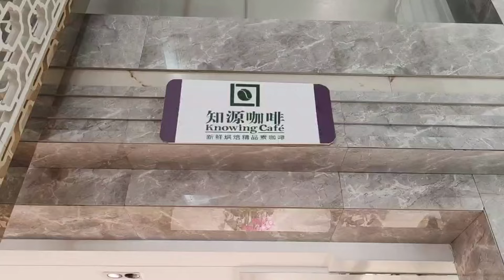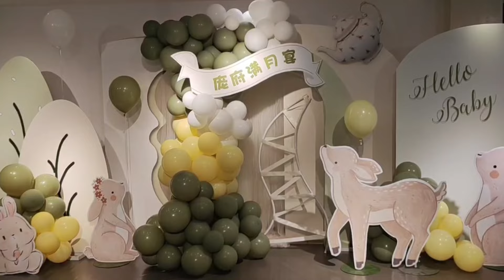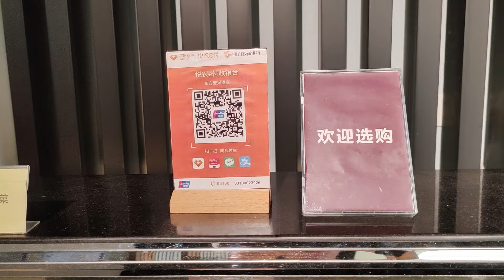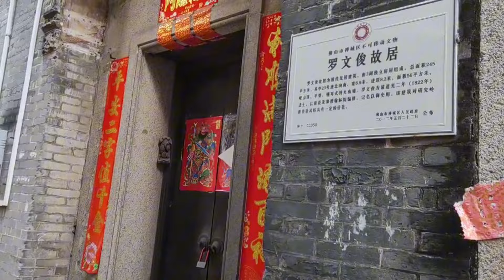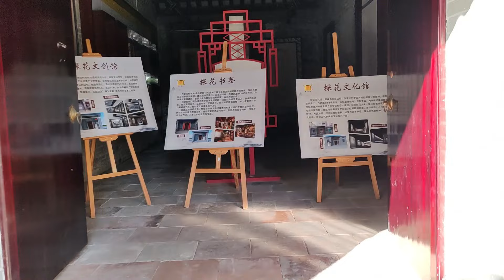Jacky暢遊灣區 | 探索文明村落羅園村 | 帶你體驗七天素食慢生活 | 佛山東方譽采純素酒店 | 大灣區生活 佛山旅遊 東方譽采純素酒店 羅園村 | V+物業聯展中心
V+裝修王、V+管家王幫你搞掂晒
讓你省時、省力，無後顧之憂
🏠想了解更多大灣區資訊，歡迎致電V+各門店銷售顧問：
📲【V+荔枝角總部】：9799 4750
地址：香港九龍荔枝角長沙灣道932號興迅廣場9樓C室
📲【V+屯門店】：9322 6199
地址：香港新界屯門市中心栢麗廣場2305室
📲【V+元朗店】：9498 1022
地址：香港新界元朗青山公路99-109號元朗貿易中心13樓02室
📲【V+天水圍店】：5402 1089
地址：香港新界天水圍天瑞路71-77號天澤邨天澤商場2樓203號鋪
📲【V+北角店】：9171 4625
地址：香港北角英皇道255號國都廣場2/F樓215號鋪
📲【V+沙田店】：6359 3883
地址：香港新界沙田沙田車站圍一號連城廣場7樓725號鋪
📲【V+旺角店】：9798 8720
地址：香港九龍旺角彌敦道625號雅蘭中心二期704-706室
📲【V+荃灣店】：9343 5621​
地址：香港新界荃灣南豐中心商場618B
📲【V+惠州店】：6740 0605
地址：惠州市惠東縣十里銀灘海逸灣三期3號樓1號地鋪​
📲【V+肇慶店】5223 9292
地址：肇慶市鼎湖區鼎湖大道時代年華16棟2卡商鋪
📲【V+中山店】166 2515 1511
​地址：中山西區港隆南路16號時代美宸17棟6卡商鋪
💖如果您想實地考察項目，歡迎致電V+睇樓團專線：
📲广（南沙）佛肇熱線: 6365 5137
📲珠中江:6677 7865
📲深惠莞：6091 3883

💖專人帶團 | 專車接送 | 行程輕鬆 | 精選筍盤 | 獨家特惠 | 一條龍專業服務